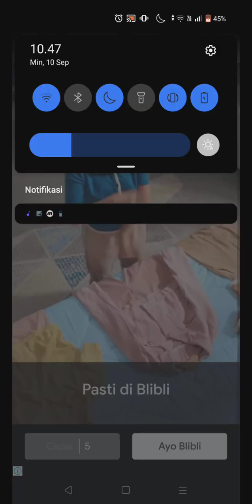Subway surfers gameplay #1